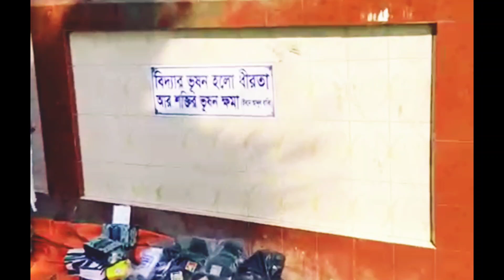মোগল আমলে নির্মিত ঐতিহাসিক বজরা শাহী জামে মসজিদ। Beautiful Noakhali।